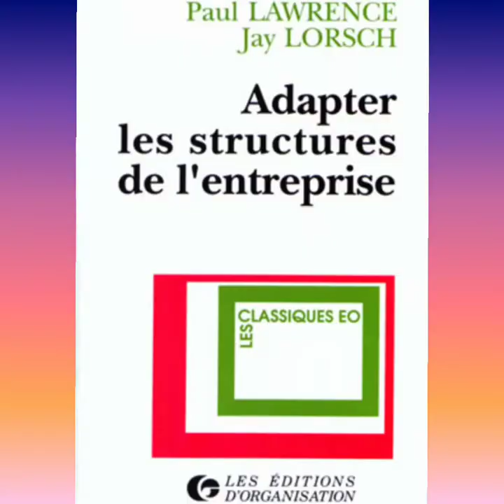نظريات التنظيم الحلقة 9 : نظرية الطوارئ البنيوية في التنظيم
نظرية التنظيمات
نظرية الطوارئ
بورنز و ستالكر
لورنس و لورش
Théorie des organisations
Sociologie des organisations
Burns et stalker
Lawrence et Lorsch